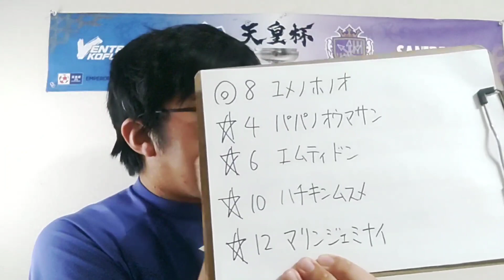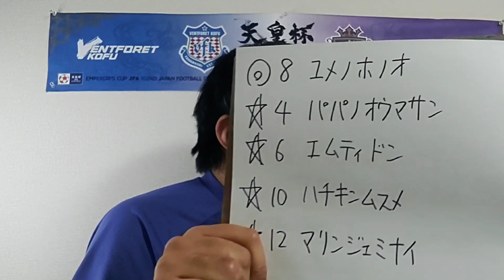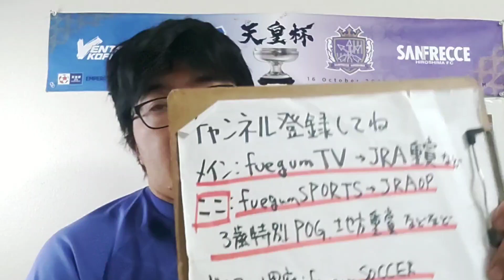【地方競馬予想】金の鞍賞(12月28日高知7R 2歳)予想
ユメノホノオ
パパノオウマサン
エムティドン
ハチキンムスメ
マリンジェミナイ